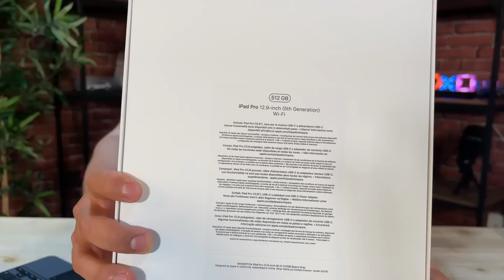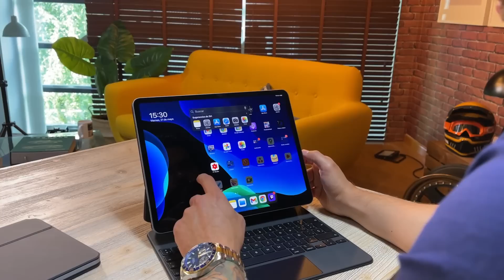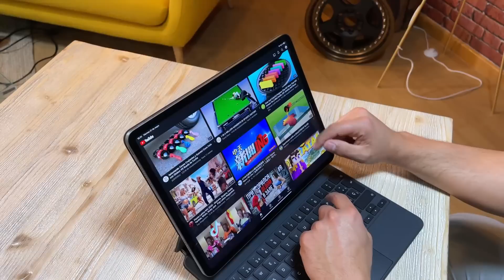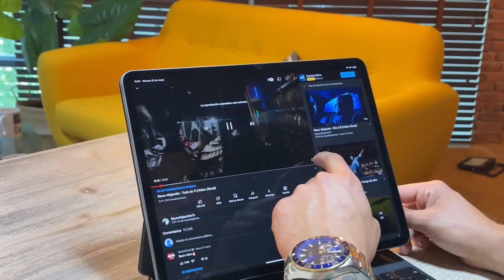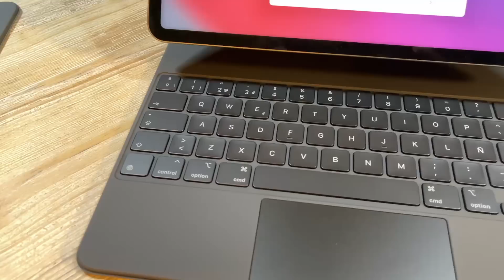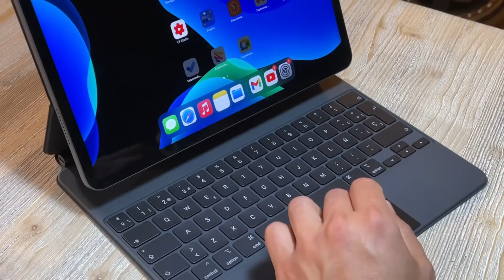UNBOXING del iPad DEFINITVO!! (iPad Pro 2021)